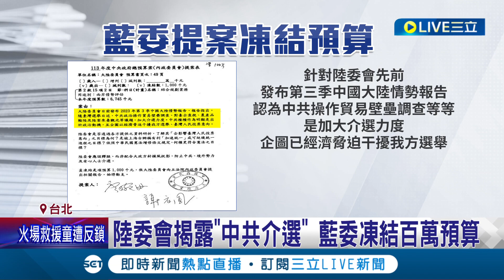陸委會揭露"中共介選"! 藍委凍結百萬預算 政協主席王滬寧主導對台介選 誘拉台灣基層｜記者 馬郁雯 黃昕辰｜【LIVE大現場】20231209｜三立新聞台